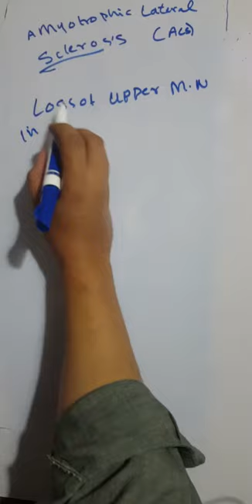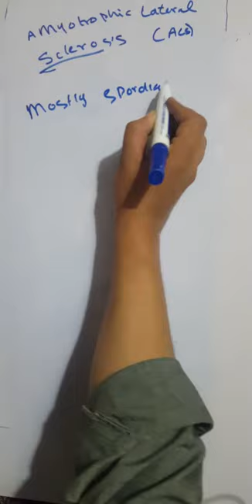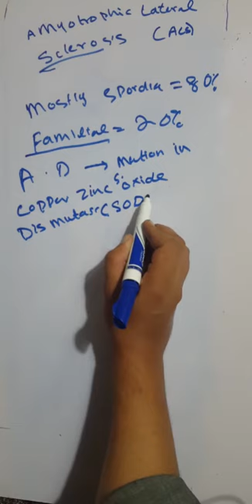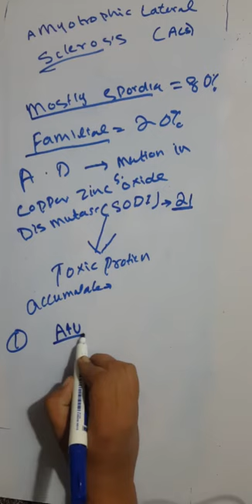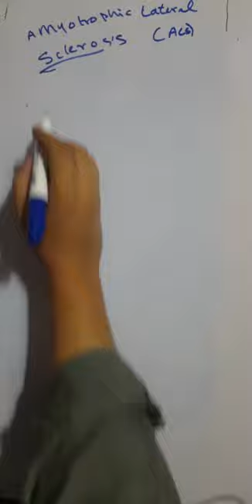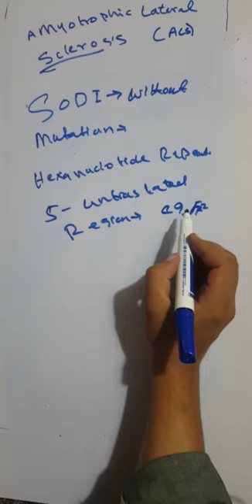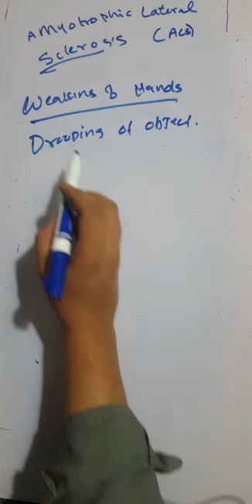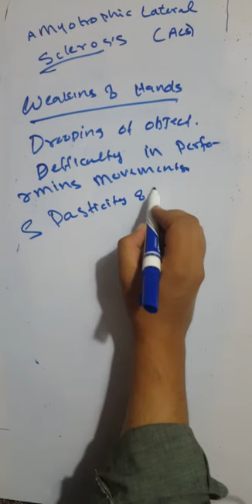Amyotrophic lateral sclerosis